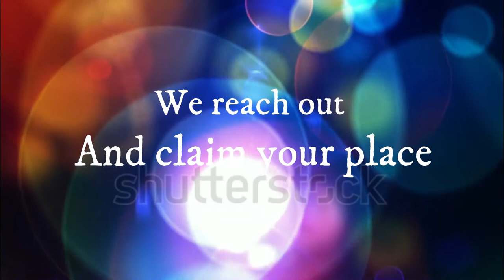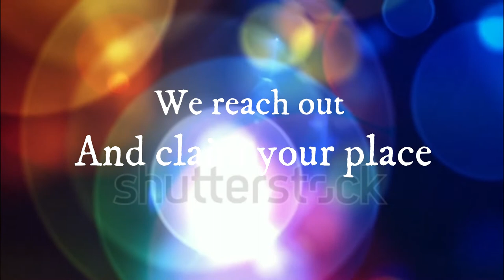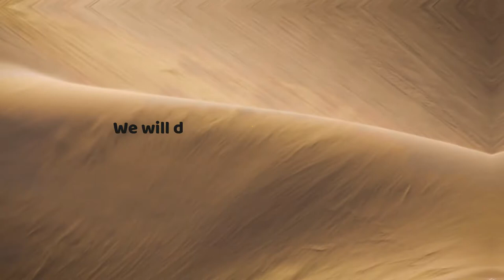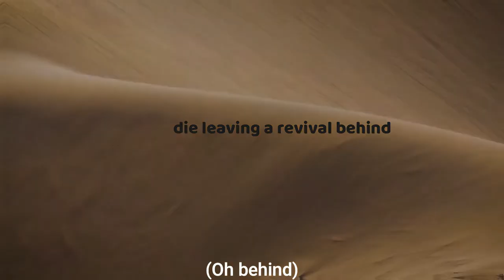REVIVAL (Army Of God ft. Philip Mantofa) - Lyrics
MUSIC

[Lyrics]

[Verse]
Standing tall for this generation
We reach out and claim Your place
We won't rest,
We won't fade away
'Till You reign forevermore

[Pre-chorus]
This is our generation
Chosen, young and precious
This is our almighty God
Wonderful, strong and ageless

[Chorus]
Jesus, Jesus
We live to see Your revival
To the sky, to the sky
Revival fire in the most high
Revive us now

[Bridge]
We will die leaving a revival behind
Behind
(4x)

Sorry for mistakes found

“Don't be afraid, for I am with you! Don't be frightened, for I am your God! Yes, I uphold you with My saving right hand!”

Yesaya 41:10 (TB)
"Janganlah takut, sebab Aku menyertai engkau, janganlah bimbang, sebab Aku ini Allahmu; Aku akan meneguhkan, bahkan akan menolong engkau; Aku akan memegang engkau dengan tangan kanan-Ku yang membawa kemenangan."